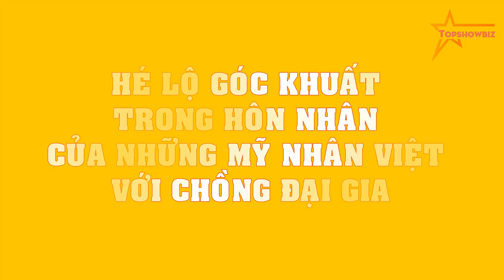Hé lộ GÓC KHUẤT trong hôn nhân của những Mỹ Nhân Việt với chồng đại gia!